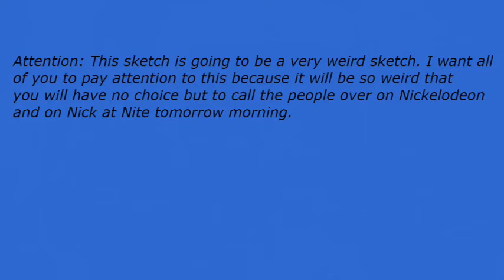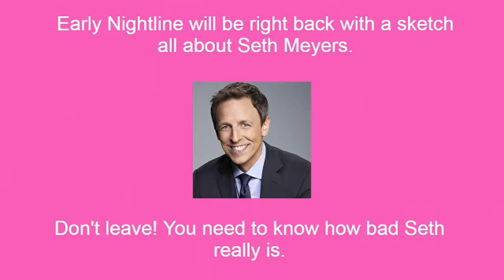Early Nightline episode 2932: Seth Meyers Can Bore People To Bed!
My show tonight will make you want to fly and spin because Seth Meyers can bore people to bed. The Not Ready For The Tonight Show Crew & I will explain why and how if you can have fun with us for the rest of the evening.